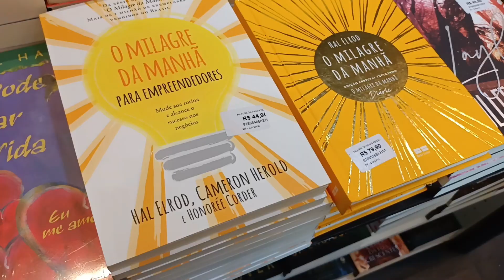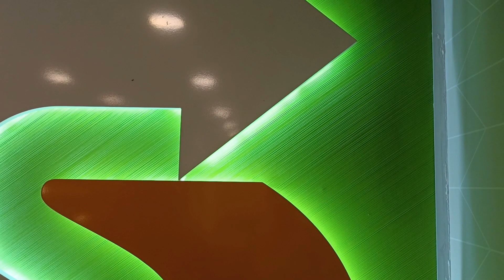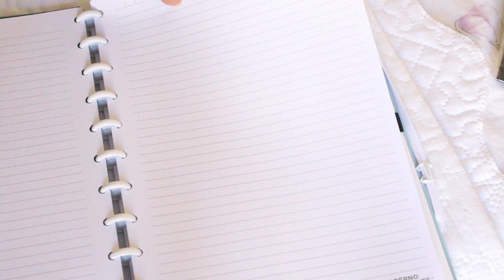🛍️ Dia de Comprinhas no shopping: pijamas, acessórios, papelaria e mais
Mais um vídeo de comprinha pra contaa :) Nesse vídeo saí pra comprar algumas coisas que estava precisando e aproveitei e gravei tudinho pra vocês. Desde pijama, short, acessórios até itens de papelaria como caderno e marca texto.

🔗 Links dos produtos:
• Caderno inteligente azul
• Kit Marca textos stabilo

Com vídeos semanais o canal é apresentado e feito todo por mim, Beatriz Nóbrega Souza. Sou a roteirista, filmmaker, editora e o que mais tiver direito.
Esse é um canal com muita inspiração, truques, bate-papo e vida real. Tem dicas de organização, fotos, beleza e principalmente sobre conteúdo AESTHETIC ;) Adoraria te ver fazendo parte dessa comigo, é só se inscrever!